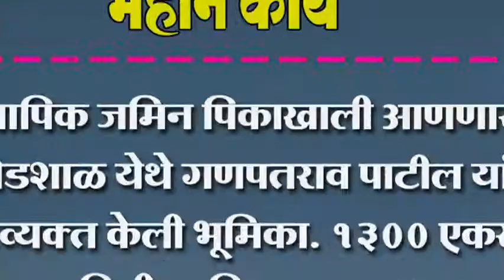नापिक जमिन पिकाखाली आणणार.. शेडशाळ येथे गणपतराव पाटील यांनी व्यक्त केली भूमिका.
नापिक जमिन पिकाखाली आणणार.. शेडशाळ येथे गणपतराव पाटील यांनी व्यक्त केली भूमिका. १३०० एकर जमिनीला मिळाला हातभार